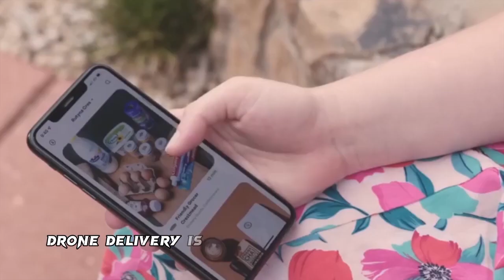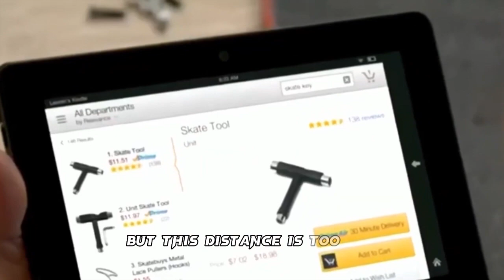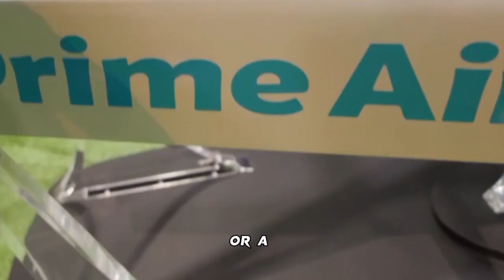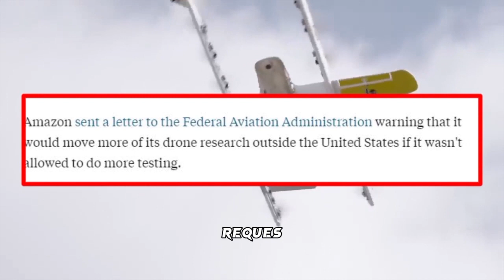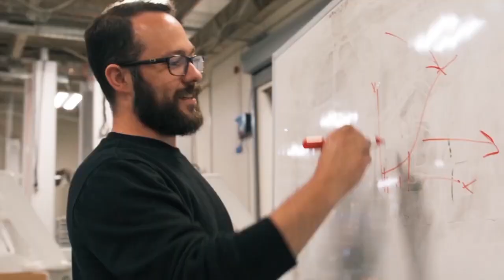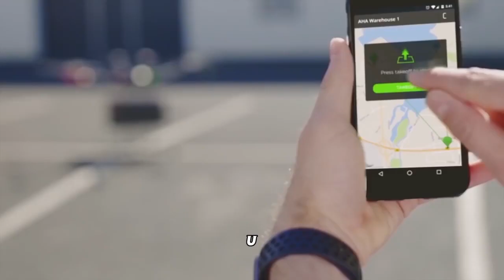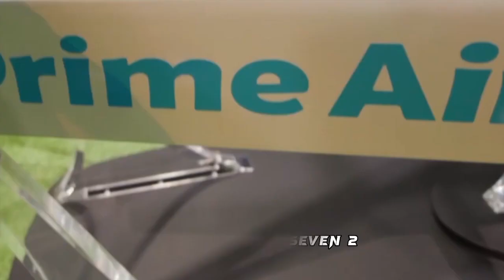How Walmart And Alphabet Are Beating Amazon In Drone Delivery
According to Amazon, its Prime Air drones have just finished 100 deliveries in two minor U.S. regions. Competitors like Alphabet's Wing and Walmart partner Zipline, who have conducted hundreds of thousands of deliveries in places like Australia and Africa, have done so primarily outside of U.S. regulatory boundaries. We visited Lockeford, California, one of the two communities where Amazon has started making deliveries, with a population of 4,000. However, neither did we observe any airborne activity, and the locals we spoke to agreed. Additionally, we went to the offices of the drone businesses Wing, Zipline, and DroneUp to see delivery operations and get information about navigating FAA regulations. Despite all drone firms in the US being subject to the same strict laws, here is how Amazon fell behind.